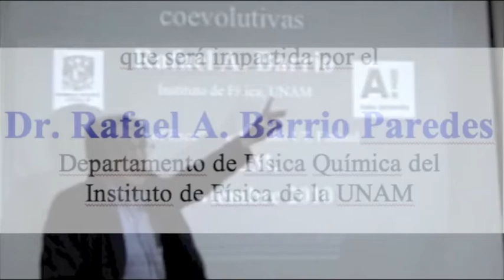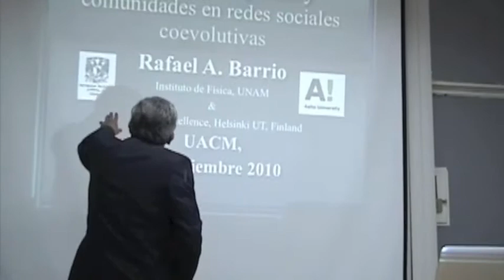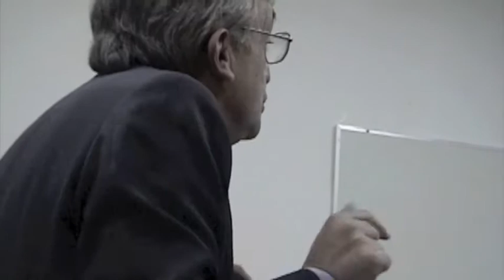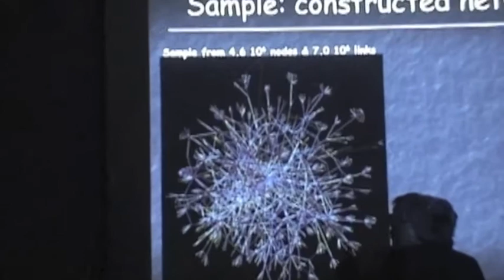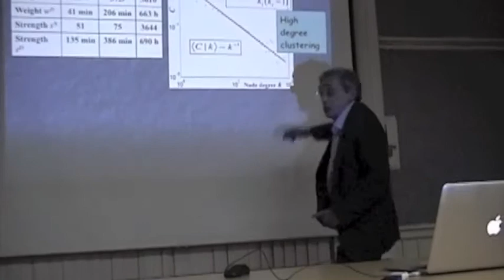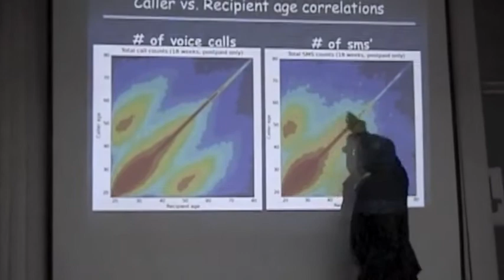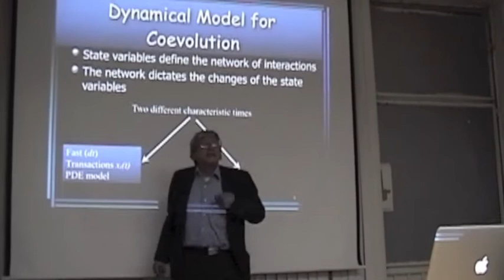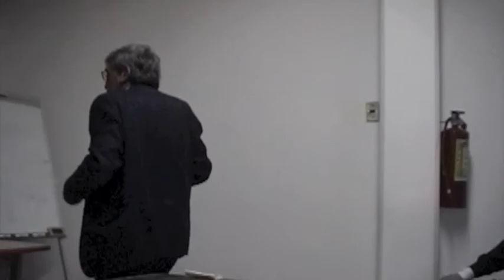Dr Rafael A Barrio Paredes Formación de Opinion PARTE 1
Presentación a las Conferencias Complementarias de la Maestría en Dinámica no lineal y Sistemas Complejos